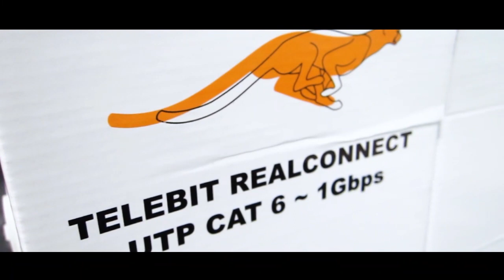Kabel Lan UTP CAT 6, Cable UTP CAT6 network TELEBIT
Kabel Telebit UTP CAT 6

Untuk network kecepatan tinggi sampai dengan 1 Gps;

Conductor : Stranded CCAg Conductor 23 AWG
Insulation resistance : 100 V DC
Withstanding voltage : 500 V AC / one minute
Contact resistance : 100mA
Vibration : Frequency: 10 to 55 Hz, single amplitude of 0.75 mm, 1 octave/min. conduct, 10 cycles to each 3 directions.
Shock : Acceleration of 490 m/s2, 11 ms duration, sine half-wave waveform, 3 cycles in each of the 3 axes.

Kabel Lan UTP CAT 6, Cable UTP CAT6 network TELEBIT di merakota | Tokopedia